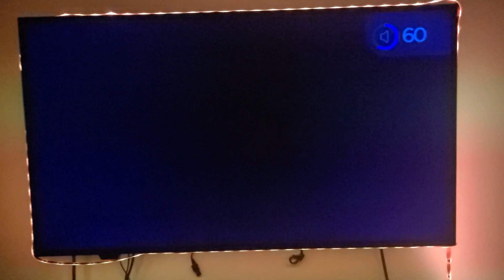bob the builder intro uk